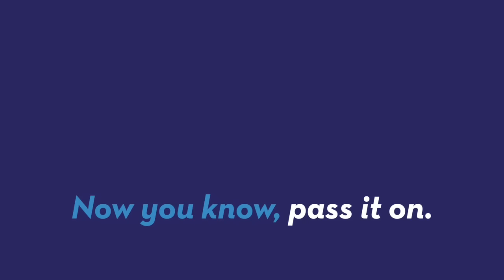Incredible dog rescue caught on camera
A dog was trapped for days in the woods near the Canadian border between a raging river and a steep incline. Rescue workers documented the daring recovery and show us it's not as easy as they make it seem in Hollywood movies. Sean Dowling (@seandowlingtv) has more.